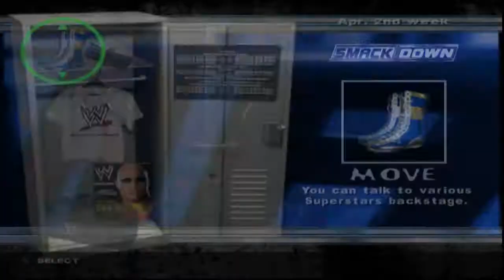WWE: SD HCTP - Episode 1 - Jack's Havin' a Gay ol' Time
In which Jack randomly picks a superstar to begin his career with, then proceeds to never be booked.